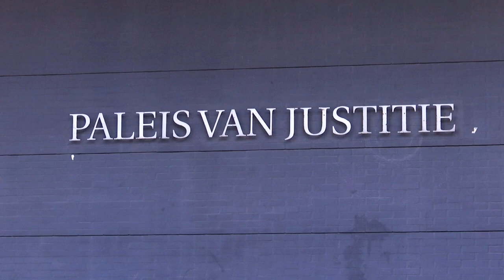'Niet ongebruikelijk dat lagere rechter ander oordeel heeft'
Actiegroep Viruswaarheid heeft het hoger beroep over het afschaffen van de avondklok verloren. Dat oordeelde de rechtbank vrijdag. Rechtbankverslaggever Saskia Belleman geeft uitleg.